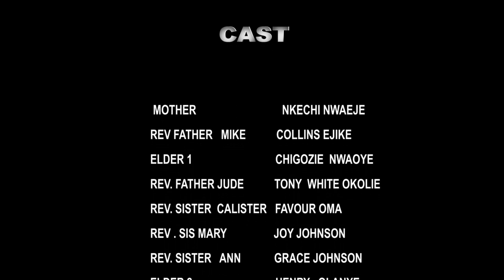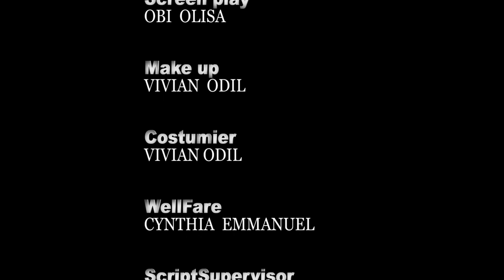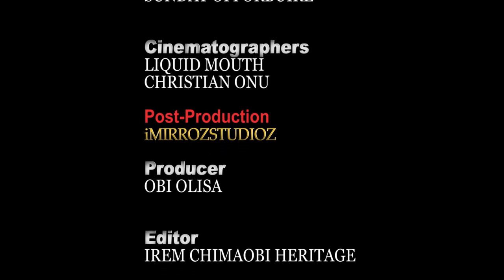Demon In The Church Season 1 (New Movie) 2023 Latest Nigerian Nollywood Movie HD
Thank you for visiting BluebirdNollyTv - The media and entertainment industry consists of film, television, radio and print. These segments include movies, TV

We are Number One Home For Nigerian Nollywood and Ghanaian Movies on YouTube where we serve you the best in Nollywood Movies Yoruba Movies, Music and Comedy. Watch your preferred stars like Mercy Johnson, Yul Edochie, Tonto Dikeh, Patience Ozokwo,Funke Akindele, Omotola Jolade,Angela Okorie,Chacha Eke, Rita Dominic, Desmond Elliot,Pete Edochie,Ini Edo, chinwe isaac, Genevieve Nnaji,Nuella Njibuigbo,Mike Ezuruonye,Ngozi Ezeonu,Yvonne Nelson. We are the best